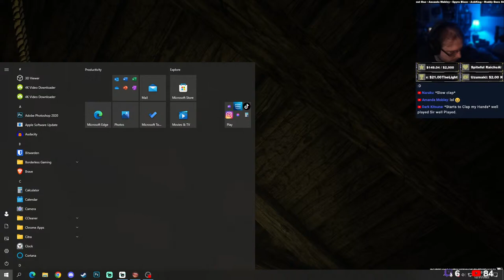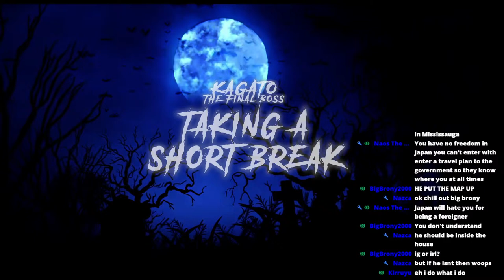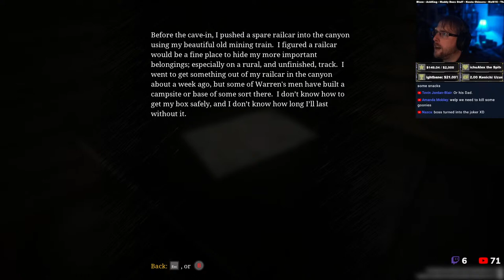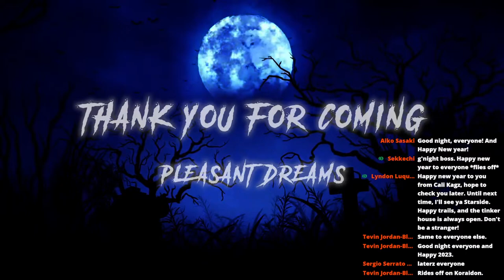Choo-Choo Charles - Full Game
What do you get when you take Thomas the Tank Engine and combine him with a spider-like Eldrich horror? You get Choo-Choo Charles. To ring in the new year, we're going to see just what a Spider Train does as we play Choo-Choo Charles together! All aboard!

Charles is a bloodthirsty train, and you need to destroy him.
These winding tracks are treacherous, so you'll need to plan each mission carefully. Be wary when traveling on foot, or switching the track's direction; Charles might be waiting for you. Go looting or complete missions to find "Scraps", which can be used to turn your train into a death machine on wheels. Help out the settlers in return for high powered weapons, and other items vital to Charles' destruction. Complete the main questline, and summon Charles to a mortal duel. If you’ve gained enough strength, firepower, and skill, Charles may finally meet his match.

Blood, gore, and people being eaten alive by a spider train.

00:00 - Introductions and Chatting
20:40 - Choo-Choo Charles
3:12:35 - The Pickle Lady
3:22:34 - Wrapping Up
3:37:41 - The Final Boss